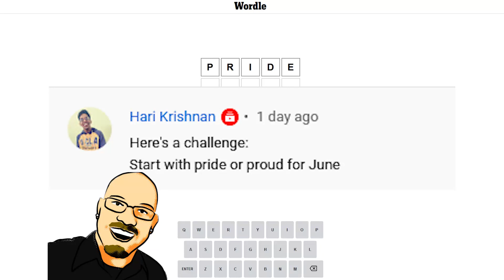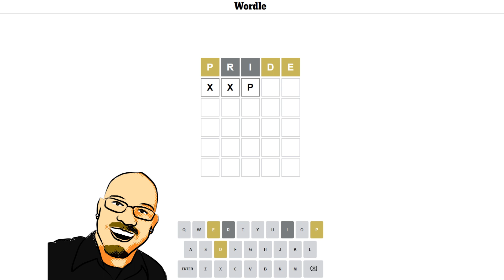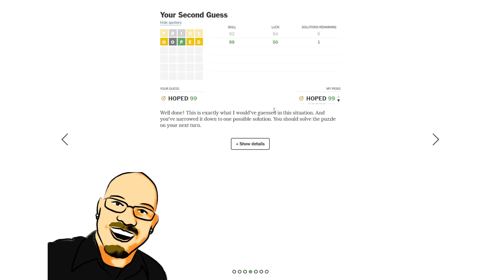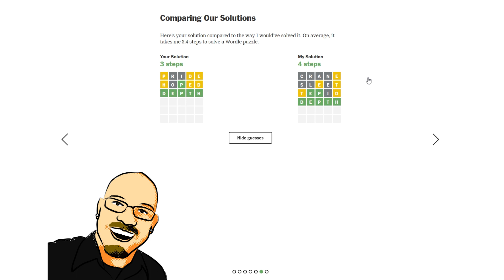Wordle June 5th, 2022 - Can you guess the word?